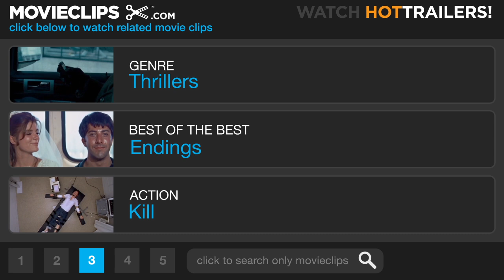Clue (9/9) Movie CLIP - They All Did It (1985) HD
CLIP DESCRIPTION:
In the real ending, Wadsworth (Tim Curry) reveals himself to be Mr. Boddy and Mr. Green (Michael McKean) turns out to be a Federal agent.

FILM DESCRIPTION:
In this spoof of McCarthy-era paranoia and 1950s wholesomeness, the characters and plot are drawn from the popular Parker Brothers board game of the same name. On a dark and stormy night in 1954, six individuals with ties to Washington are assembled for a dinner party at the swanky mansion of one Mr. Boddy (Lee Ving). Boddy's butler, Wadsworth (Tim Curry), assigns each guest a colorful name: Mr. Green (Michael McKean), Col. Mustard (Martin Mull), Mrs. Peacock (Eileen Brennan), Professor Plum (Christopher Lloyd), Miss Scarlet (Lesley Ann Warren), and Mrs. White (Madeline Kahn). Two additional servants, the Cook (Kellye Nakahara) and Yvette, the maid (Colleen Camp), assist Wadsworth as he informs the guests that they have been gathered to meet the man who has been blackmailing them: Mr. Boddy. When Boddy turns up dead, however, the guests must try to figure out who killed him so they can protect their own reputations and keep the body count from growing. Three separate endings were filmed for Clue and shown in different theaters; all three are collected for the video edition. Although the film is set in the 1950s, the original Clue game was actually devised by Anthony Pratt, a clerk in Leeds, England, to pass the time during World War II air-raid drills. First released in 1946 under the name Cluedo by British manufacturer Waddington's, Clue was renamed and released in the U.S. in 1949. Today, Clue/Cluedo is marketed in 70 countries around the world and has been adapted into a British game show and an off-Broadway musical.

CREDITS:
Cast: Tim Curry, Howard Hesseman, Christopher Lloyd, Michael McKean, Martin Mull, Eileen Brennan, Madeline Kahn, Lesley Ann Warren
Producers: Jeffrey Chernov, George Folsey Jr., Peter Guber, Debra Hill, John Landis, Jon Peters
Screenwriters: John Landis, Jonathan Lynn, Anthony E. Pratt